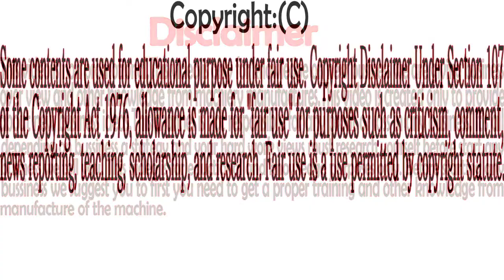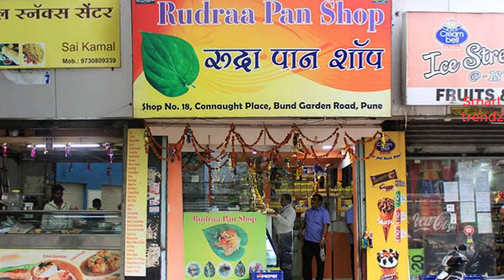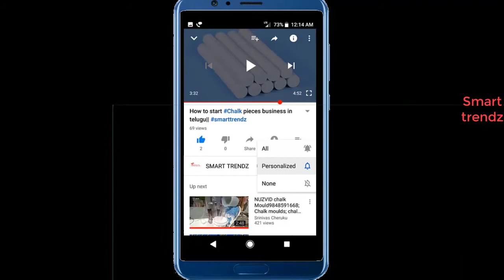pan shop business in telugu|business ideas in telugu|small business ideas|smarttrendz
pan shop business in telugu,business ideas in telugu,small business ideas,business ideas,smarttrendz,Open Paan Shops,investment on bussines,How to earn 5 -10K per month from home,Business News,most successful small business ideas,pan mahal,pan shop,buyback business,pan shop material list,pan shop business,telugu business ideas,best business ideas in telugu,self employment ideas,paan shop business plan,paan shop in india,paan shop business in telugu,pan